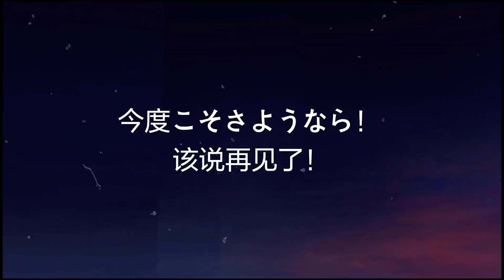Saint​ seiya​ awakening​:Alone​